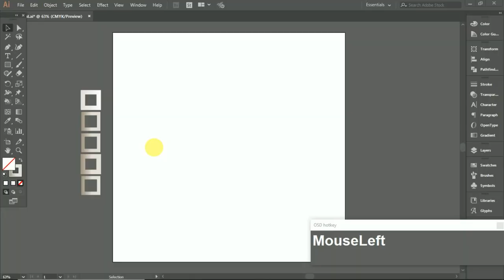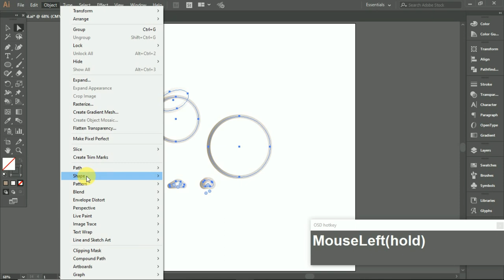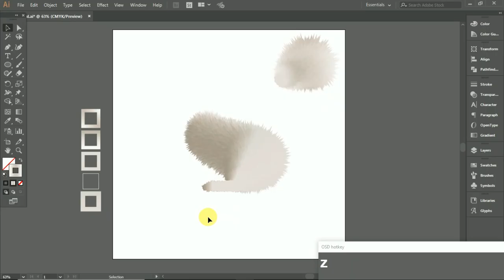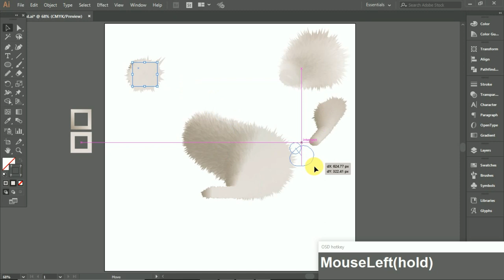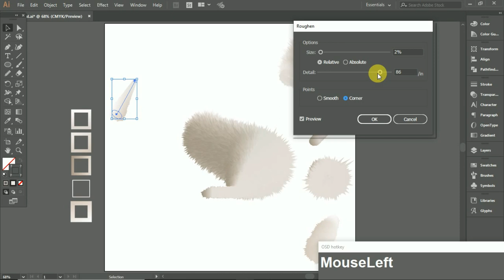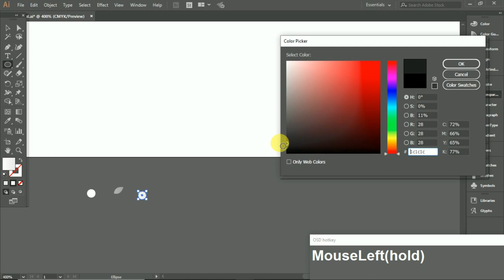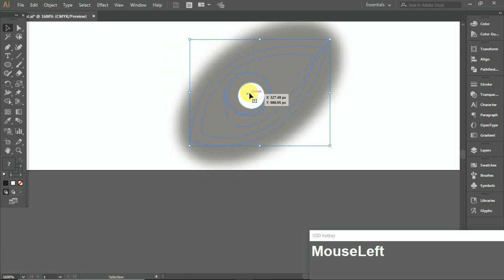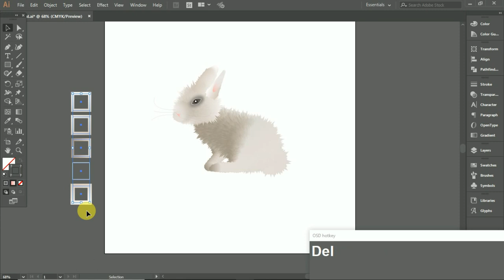How to Create Realistic Furry Rabbit in Adobe Illustrator Tutorial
Furry Effect Tutorial in Adobe Illustrator

In this tutorial, you will learn how to make creative furry effect animal in Adobe Illustrator.

I hope you will like this if you like and if it will be helpful for you please don't think more hit like share and subscribe to Tech Creative because there will be a new tutorial every week.